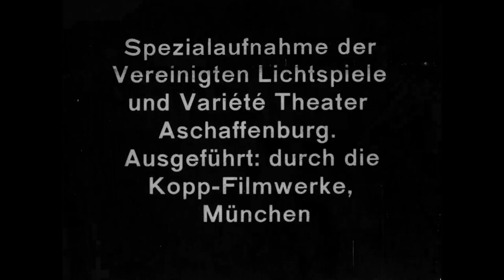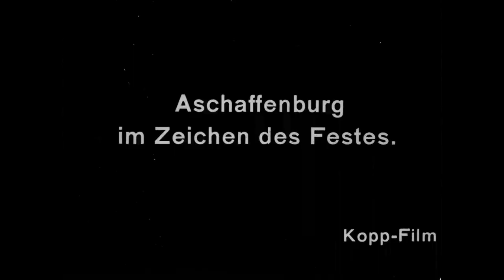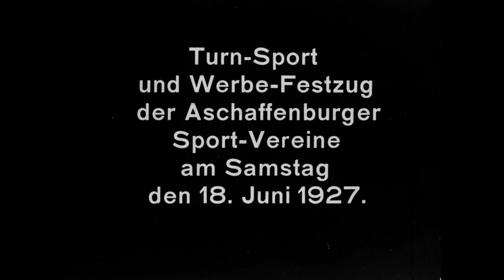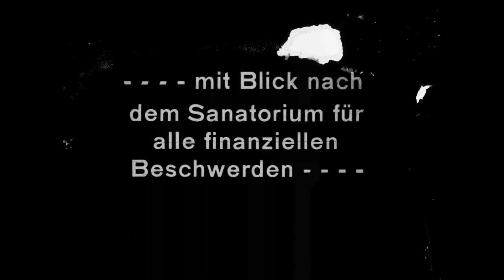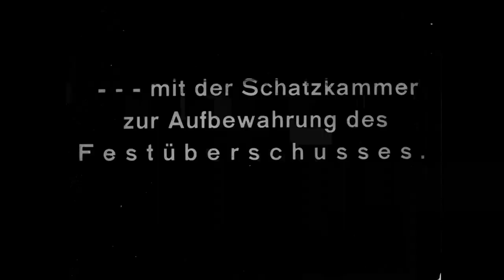Ein Rundgang durch die Stadt (Aschaffenburg, Juni 1927)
Ein weiterer Film des Aschaffenburger Kinobesitzer Fritz Rüth weist die bislang ältesten filmischen Aufnahmen von Aschaffenburg auf. Bei einem Rundblick vom Stiftsberg auf Aschaffenburg und einem anschließenden Gang durch die Stadt werden historische Gebäude wie die Stiftskirche oder der Bahnhof, verschiedene Straßen, Plätze und Parks sichtbar. Im Park Schöntal hält Rüth sogar seine Familie als Statisten im Film fest.
Anschließend zieht ein Turn-, Sport- und Werbefestzug der Aschaffenburger Sport-Vereine durch die mit Fahnen geschmückte Herstallstraße.
Gegen Ende des Filmes begibt sich Fritz Rüth vom Mainuferweg auf den Promenade-Platz am Kornhäuschen, vorbei an der Steigerwaldschen Brauerei und dem Finanzamt zum Schloss Johannisburg.